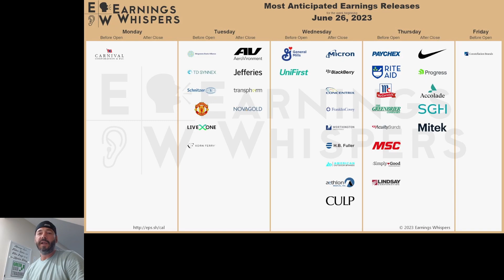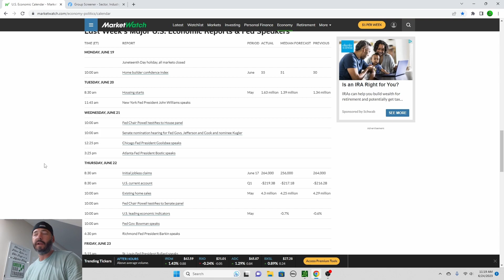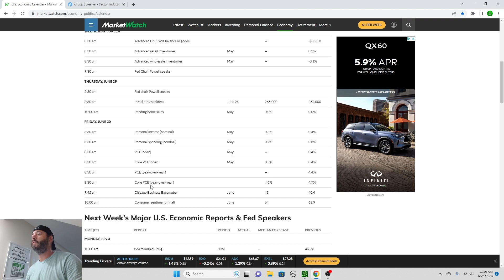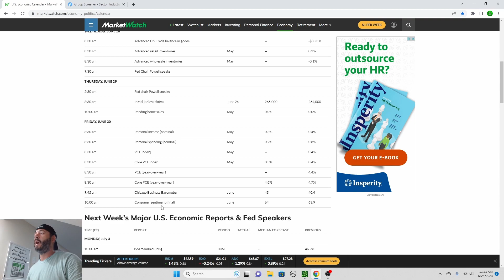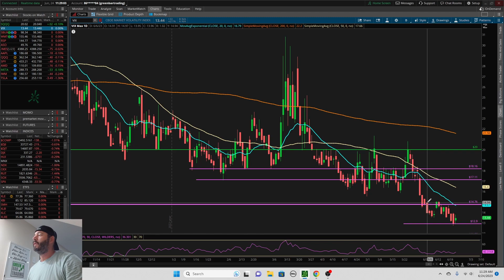Stock Market Prediction & Analysis $SPY $QQQ For The Week Ahead